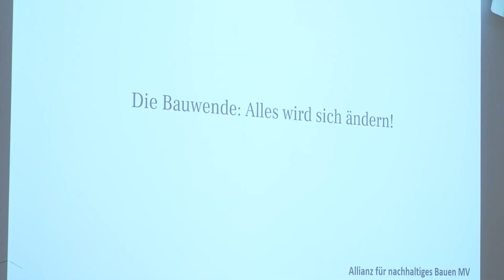„Allianz für nachhaltiges Bauen“ wurde gegründet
Am 28. Oktober wurde eine „Allianz für nachhaltiges Bauen in Mecklenburg Vorpommern“ auf der Auftaktveranstaltung in der IHK zu Schwerin gegründet. Die Allianz wurde mit dem Ziel gegründet, ein gemeinsames Verständnis von ressourcenschonendem Bauen zu entwickeln. Außerdem sollen Informationsangebote für planende und bauausführende Betriebe bereitgestellt werden. Und die Akteure wollen sich gemeinsam für eine möglichst zügige Anpassung der notwendigen Rahmenbedingungen einsetzen.